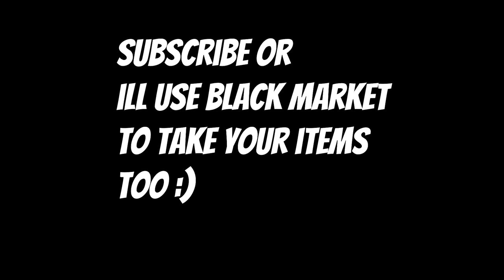AVERAGE LOBA EXPERIENCE- (APEX LEGENDS)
In this video theres a few clips that I find to be hilarious it was a little harder putting this video together so I hope you guys enjoy :)